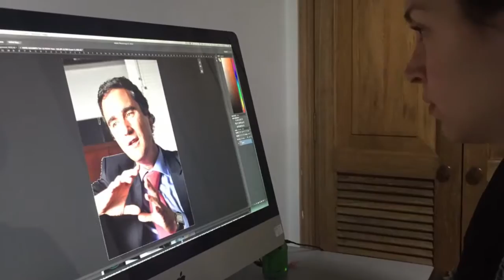fotografia RetoqueFotografico FotografiaEstudio acciontv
ESTUDIO DE FOTOGRAFÍA PROFESIONAL ACCIONtv
Somos un estudio de fotografía especializado que ofrece sus servicios buscando la máxima calidad y garantía. Con un enfoque innovador y siempre atento a las últimas tendencias en fotografía publicitaria,en ACCIONtv podemos ofrecer una amplia variedad de servicios fotográficos en Bogotá Colombia. Fundado en 1989 por Cristian Von Rotz, fotógrafo profesional dedicado al sector del Periodismo Gráfico y especializado posteriormente en publicidad.
Los equipos de ACCIONtv son de última generación para ofrecer la mejor calidad a nuestros clientes. Contamos con estudio de fotografía en Bogotá, trabajando con más de 25 megapíxeles y en medio formato más de 40 megapíxeles para los clientes más exigentes. Además nuestro equipo está formado por especialistas en activo del sector de la publicidad y la moda.
En ACCIONtv somos conscientes de los tiempos en que vivimos y por esta razón ajustamos nuestras tarifas para ofrecer la mejor relación calidad-precio. La imagen de una empresa es fundamental a la hora de ser visible, ya sea un producto, un personaje, un servicio o un espacio, la fotografía publicitaria es una inversión.
Nuestro trabajo se basa en crear fotografías que vendan. Para ello realizamos un planteamiento creativo del producto, usamos equipos de última generación y ejecutamos las fotografías con encuadres e iluminación acorde a las últimas tendencias. Si además acompañamos esto de la mejor postproducción obtenemos un resultado excelente.